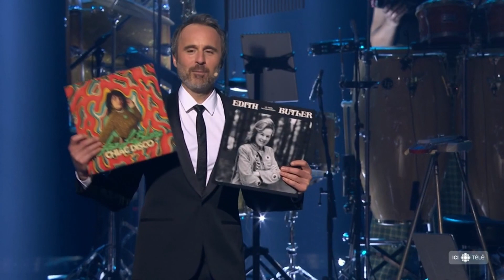Gala Adisq 2022 - Lisa LeBlanc, Édith Butler (Pourquoi faire aujourd'hui, Dans l'bois)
Desolé du retard je nais pas put poster le video plus tot,

Cette partie la était juste LÉGENDAIRE!!! C'étais trop cool !!(L).

appreciation.

(English)
In my free time, I'm a YouTuber and artist that does music, video editing, vlog, cosplay, digital art, freerun/parkour, and live-stream, sometimes I can help as a filmmaker other times I'm helping people with small Script Writing, i have been playing and studying how people interact with video games for more than 20 years.

(Francais)
Dans mon temps libre, je suis un youtubeur et un artiste qui fait de la musique, du montage vidéo, du vlog, du cosplay, de l’art numérique, du freerun / parkour, du live-stream, parfois je peux aider en tant que cinéaste d’autres fois, j’aide les gens avec des petites écritures de scénario, je joue et étudie comment les gens interagissent avec les jeux vidéo depuis plus que 20 ans.

Planet Warz 5000 Links (My Book Series and Video Game)